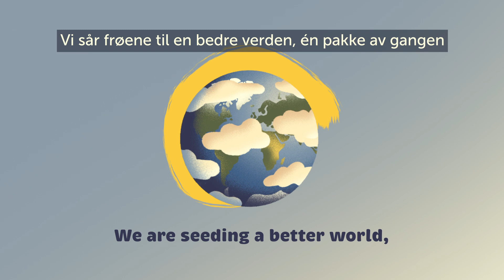Maestro-sortimentet i ny emballasje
Vi er ekstremt fornøyde med å kunne dele vårt nyeste initiativ om å redusere bruken av plastikkpakninger gjennom vårt bestselgende Maestro utvalg. Initiativet vil gjøre at vi kan ta enda et steg i våre forsøk på å øke bærekraften - et som garantert vil ha en STOR påvirkning